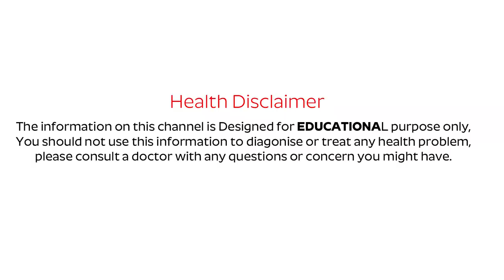షుగర్ ని తగ్గిచే సరైన ఆహారం | One and Only Fruits to Cure Diabetes | Sugar Control Tips | PlayEven